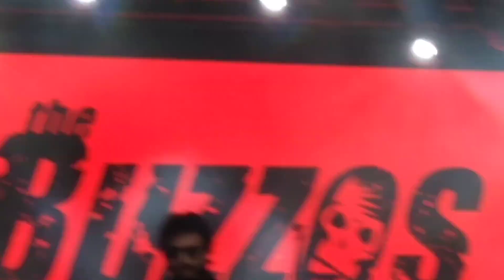THE BUZZOS-Ready to punch-GRANIROCK 12/7/19-QUINTANA DE LA SERENA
PUNK ROCK-GARAGE-HARD ROCK EL MEJOR GRUPO EXTREMEÑO Y DEL UNIVERSO